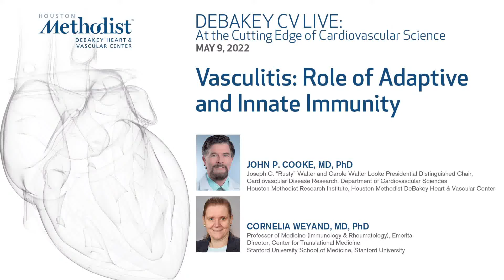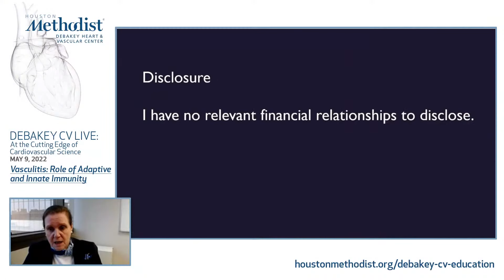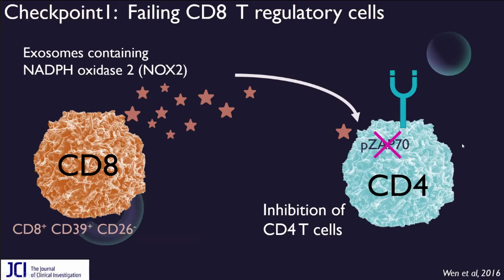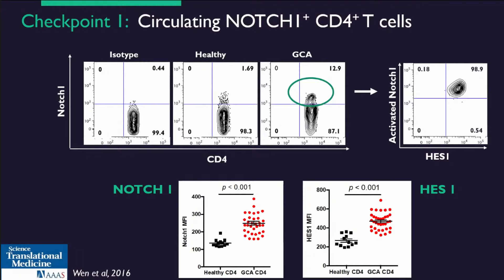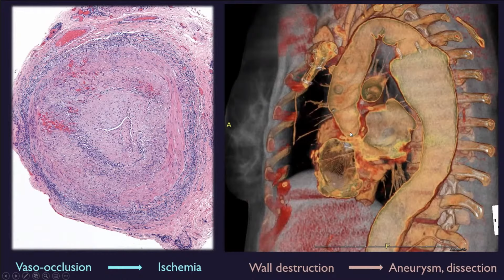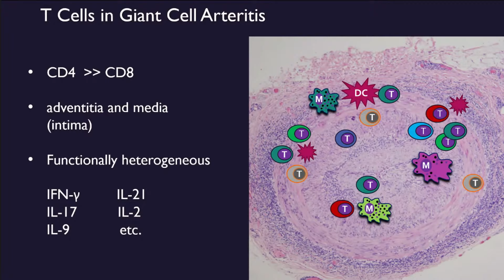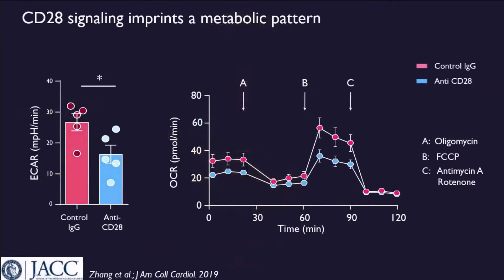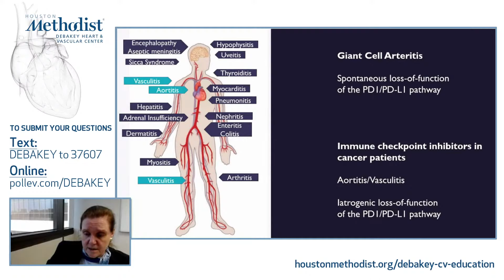Vasculitis: Role of Adaptive and Innate Immunity (John P. Cooke, MD and guests) May 9, 2022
LIVESTREAM SIMULCAST
DEBAKEY CV LIVE: At the Cutting Edge of Cardiovascular Science

"Cardiac Regeneration: Role of Hippo Signaling”

DEBAKEY CV LIVE presents a live webcast featuring John P. Cooke, MD with Lai Li, PhD, and their guest, James F. Martin, MD, PhD, as they discuss "Cardiac Regeneration: Role of Hippo Signaling".

HOSTS:
John P. Cooke, MD, PhD
Joseph C. "Rusty" Walter and Carole Walter Looke Presidential Distinguished Chair,
Professor and Chair, Department of Cardiovascular Sciences
Houston Methodist Research Institute, Houston Methodist DeBakey Heart & Vascular Center

GUEST:
Cornelia Weyand, MD, PhD
Professor of Medicine (Immunology & Rheumatology), Emerita
Director, Center for Translational Medicine
Stanford University School of Medicine, Stanford University